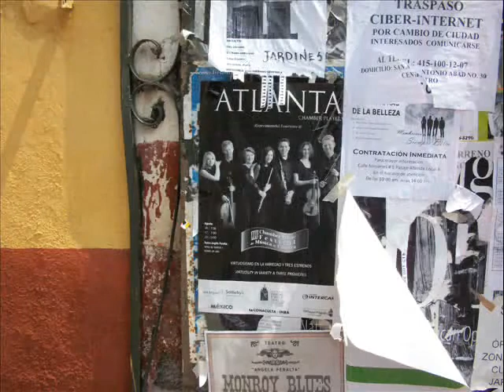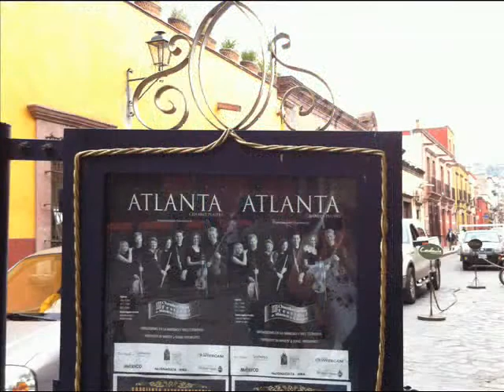Besame Mucho - Brian Hailes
Memories of a wonderful week in San Miguel de Allende, Mexico, with the Atlanta Chamber Players.
We heard this song on average once every 2hrs 37 mins although, to be fair, it is probably the best Mexican song ever written.
Full disclosure: I assume no-one would make the mistake, but the middle verse was done on synthesizers and NOT played by the Atlanta Chamber Players.